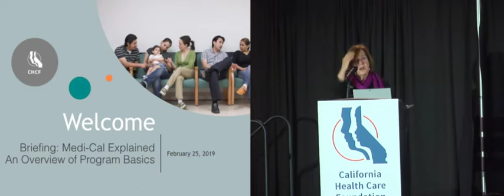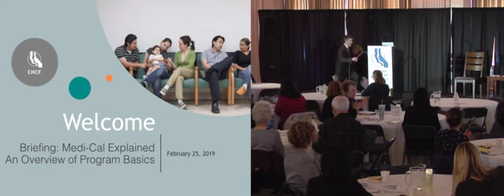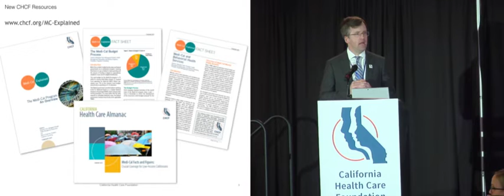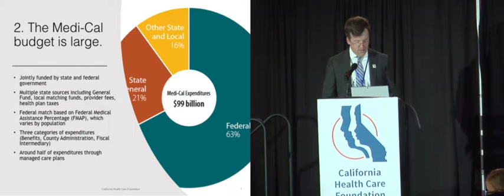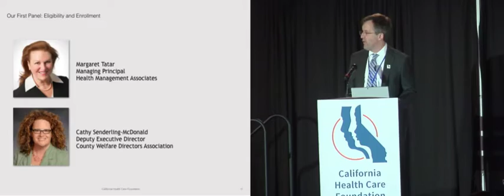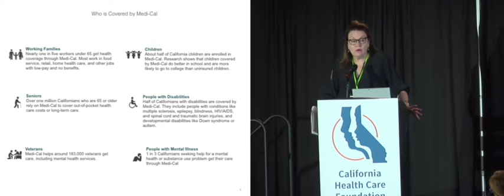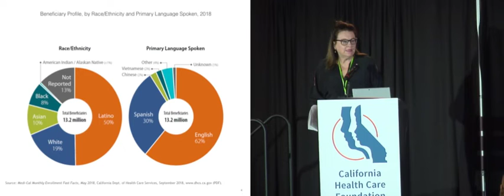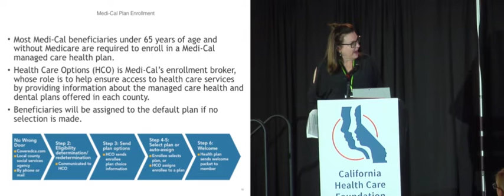Briefing — Medi-Cal Explained Panel One: Program Overview (02/25/2019)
Kristof Stremikis, director of Market Analysis and Insight at CHCF, gives an overview of the Medi-Cal program. Next, Margaret Tatar, principal at Health Management Associates, and Cathy Senderling-McDonald, deputy executive director of the County Welfare Directors Association, discuss who is eligible for Medi-Cal and how they enroll in the program.